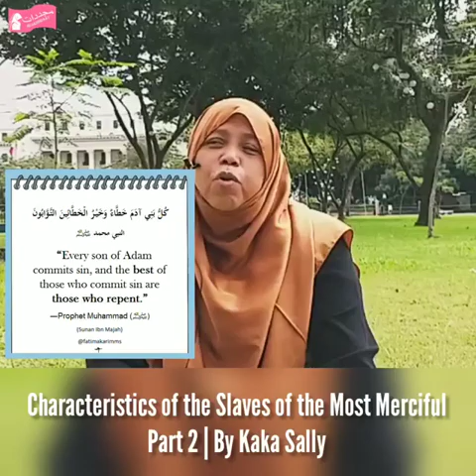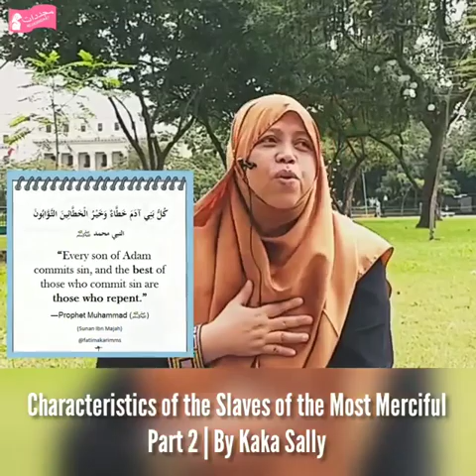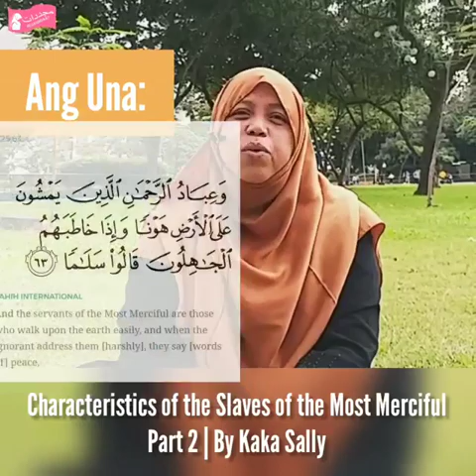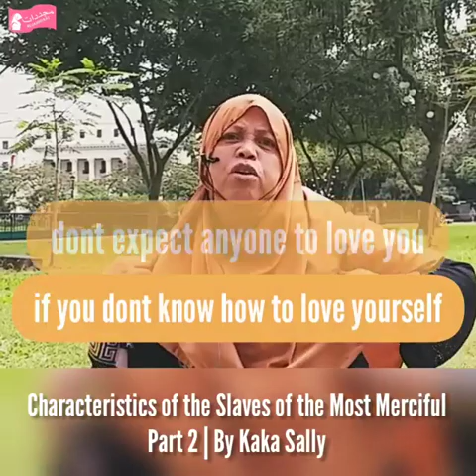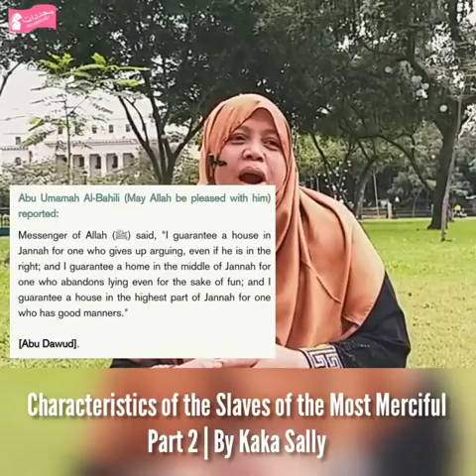Slaves of the Most Merciful Part 2